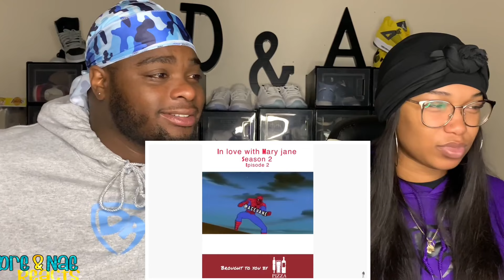ACEVANE IN LOVE WITH MARY JANE S:2 E:1&2 REACTION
FlashTrend: Dre&NaeYT